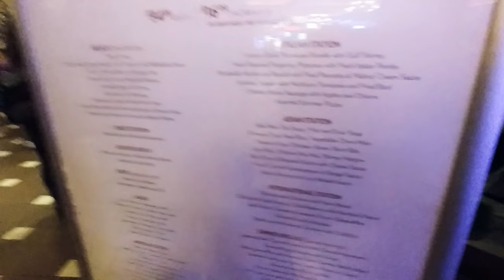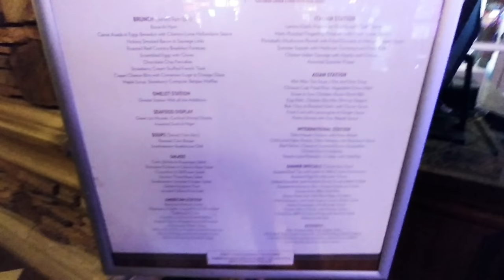Father's day brunch 😋